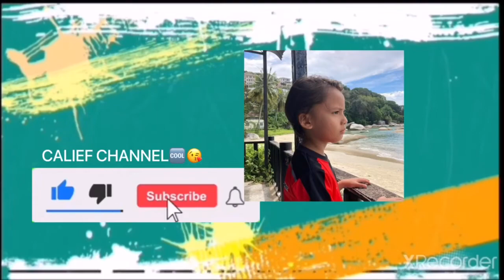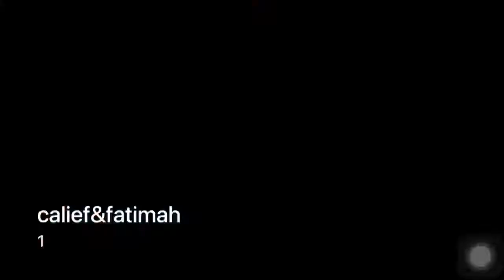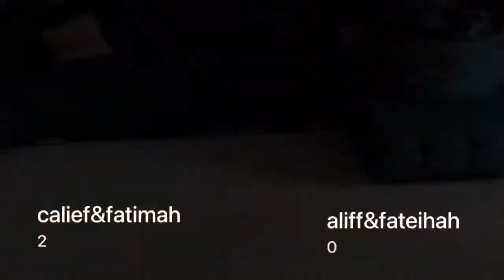DAPAT HADIAH KAPAL TERBANG????!!!